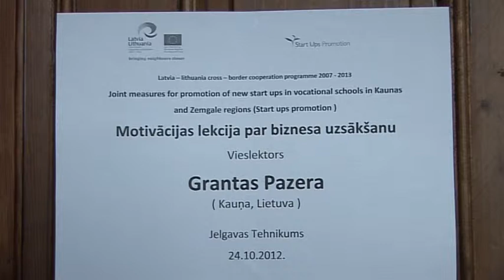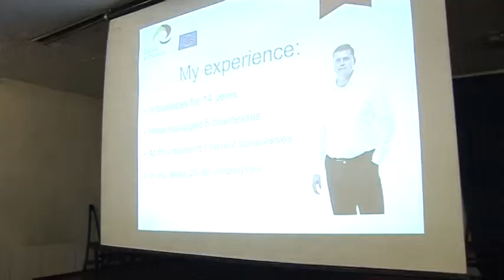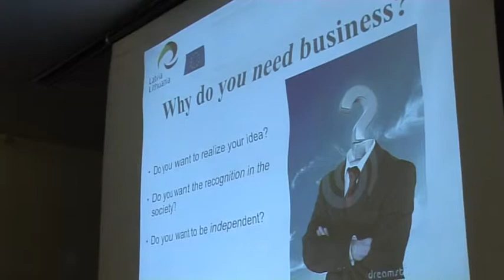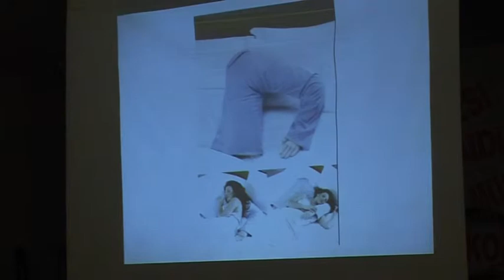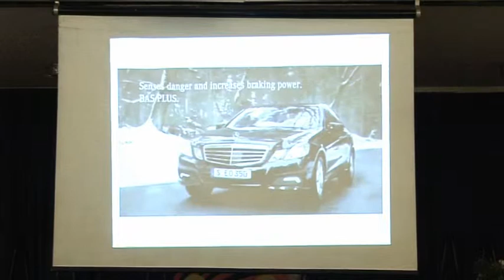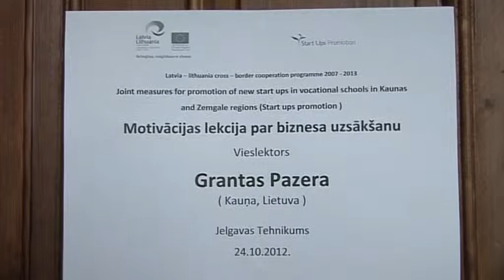Motivation lecture in Jelgavas Tehnikums 24 10 2012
Lecturer was really successful in this lecture. Good luck to students in next steps of project activities!